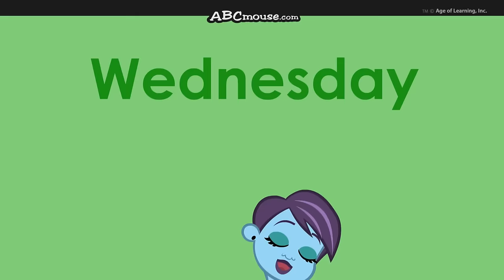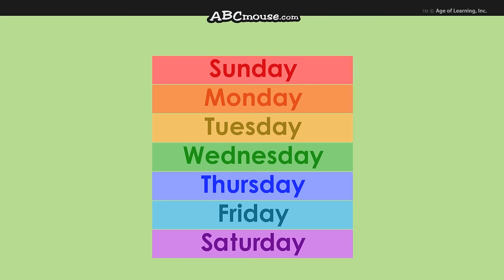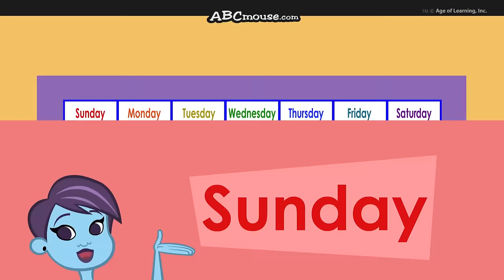"A Week Is Seven Days" by ABCmouse.com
"A Week Is Seven Days" (See below for lyrics)

This jazzy, upbeat song teaches young learners the days of the week starting from Sunday and ending with Saturday! What can you do during the seven days of the week? Have your child think of the different things they can do on each day of the week.

About Us:
ABCmouse.com is an award-winning website that uses a variety of activities, including these songs, to help children build a strong foundation for future academic success. ABCmouse.com Early Learning Academy provides a full online curriculum from preschool through 2nd grade, with more than 10,000 interactive learning activities that teach the subjects of reading, math, science, social studies, art, and music.

Song Lyrics:
Seven days are in one week. That's right!
Each day is something new.
Now, think about the many things
that you may want to do.

Sunday is the first day.
Have fun with the family.
A drive, the zoo, a picnic—
or maybe do all three!

Monday is the second day.
The week is on its way.
What a good idea it is
to go outside and play!

Sunday! Monday!
Tuesday! Wednesday! Thursday!
Friday! Saturday!
Then start again on Sunday.
A week is seven days!

Tuesday is the third day—
a great day for the park.
Swinging, sliding, climbing things
until the sky gets dark!
Wednesday is the fourth day.
And something that's fun to know—
it's in the middle of the week
with three more days to go!

Sunday! Monday!
Tuesday! Wednesday! Thursday!
Friday! Saturday!

Thursday is the fifth day—
a play date with a friend.
You have so much fun that you
never want this day to end!

Friday is the sixth day.
Outside, you hear some rain.
Do a puzzle! Draw a picture!
Read a story or play a game!

Sunday! Monday!
Tuesday! Wednesday! Thursday!
Friday! Saturday!

Saturday's the seventh day.
And now the week is done.
Seven days go by so fast
when you are having fun!

Sunday! Monday!
Tuesday! Wednesday! Thursday!
Friday! Saturday!
Sunday! Monday!
Tuesday! Wednesday! Thursday!
Friday! Saturday!

I said a week is seven days. Yeah!